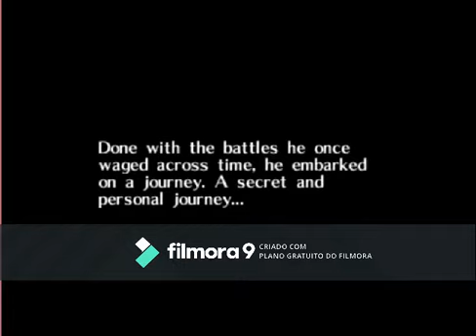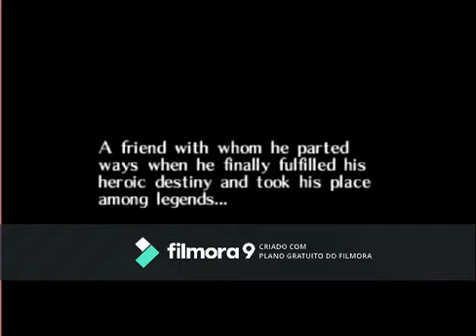Zelda nitendo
deixe seu leilk